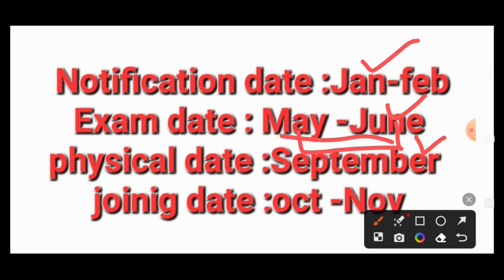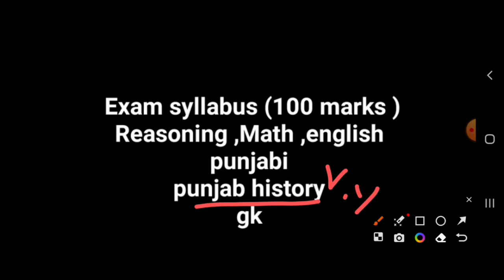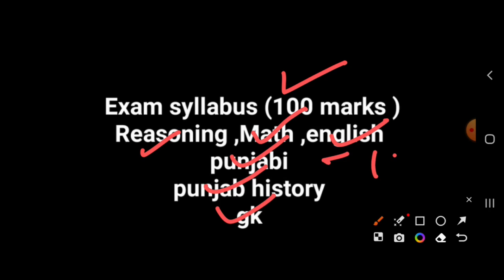PUNJAB POLICE UPCOMING VACANCIES 2024